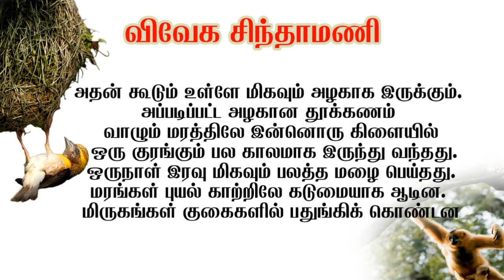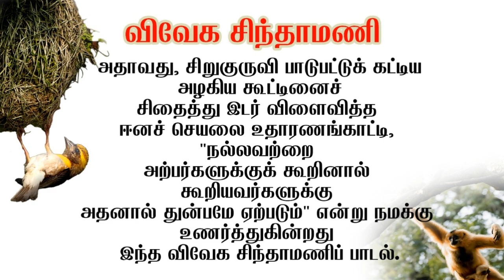விவேக சிந்தாமணி-"நல்லவற்றைஅற்பர்களுக்குக் கூறினால்கூறியவர்களுக்குஅதனால் துன்பமே ஏற்படும்"